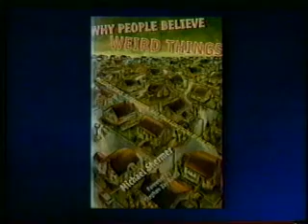Michael Shermer on Charlie Rose on Pseudoscience, Part 2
Michael Shermer discusses Carl Sagan, science, pseudoscience, and the paranormal on PBS's Charle Rose, during his book tour for Why People Believe Weird Things.